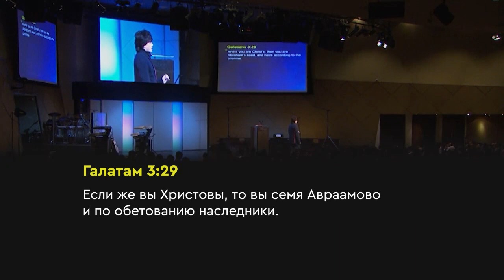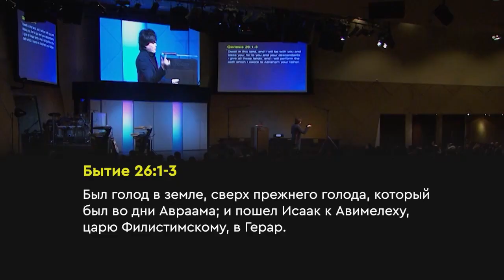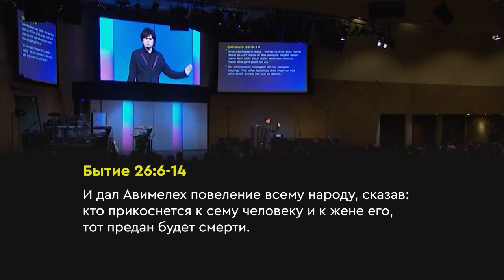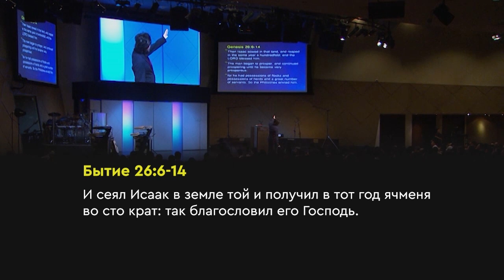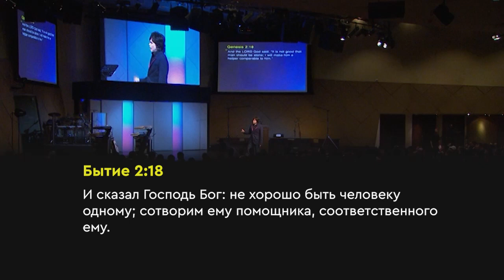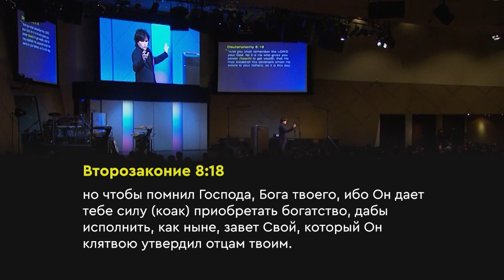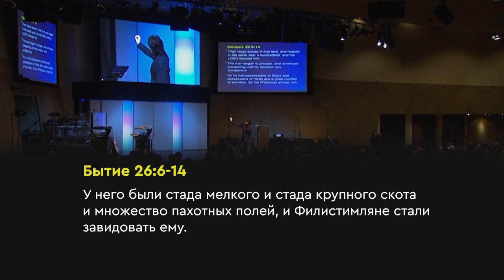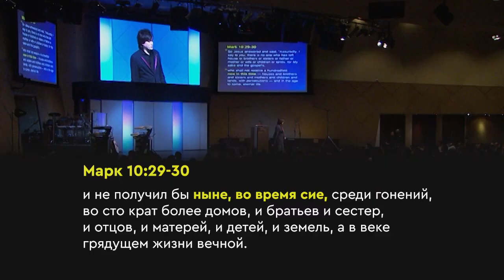КАК ПРОЦВЕТАТЬ ВО ВРЕМЕНА ГОЛОДА. «Предназначенный царствовать» (11 21)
В своем новом послании пастор Джозеф Принц пророчествует: в этом году, начав сеять, церковь начнет процветать!

Библия говорит, что Бог получает удовольствие, видя процветание своего слуги. Те, у кого ничего нет, ни для кого не смогут стать благословением, потому что ничего не может ничем поделиться. Это очень глубокая истина.

Когда фермер бросает семя в почву, оно исчезает, и оно мертво. Фермер полагается на дождь, на то, что приходит с неба. Фермер зависит от Бога, который  воскрешает семя. Когда Бог воскрешает семя, восстаёт не семя, а дерево, на котором много плодов. Каждый плод содержит много таких же семян.

Не нужно зависеть от видимых вещей. Нужно зависеть от невидимых Божьих ресурсов. У вас может быть большая кровать и самое роскошное постельное бельё. Но только Бог даёт качественный сон, качественное время и качественные отношения. Их даёт только Бог. Иисус пришёл, чтобы вы имели жизнь, и жизнь с избытком.